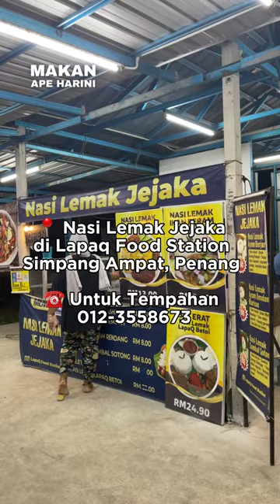Nasi lemak pattaya dan nasi lemak ikan perkasam memang surrrr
boleh call untuk order,  nombor dalam video